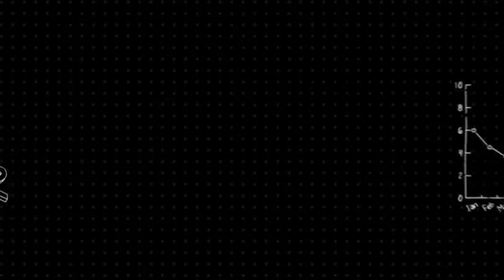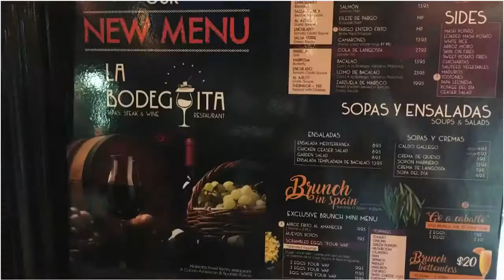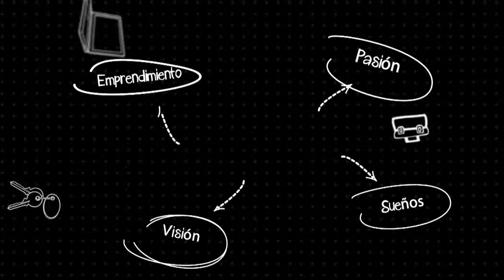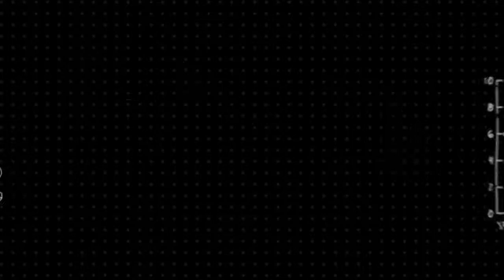La verdad detrás del éxito Hoy con Miguel Peña La Bodeguita Tapas & Wine 720p